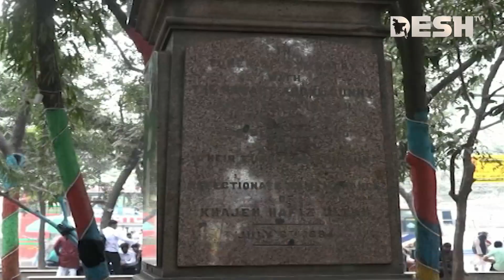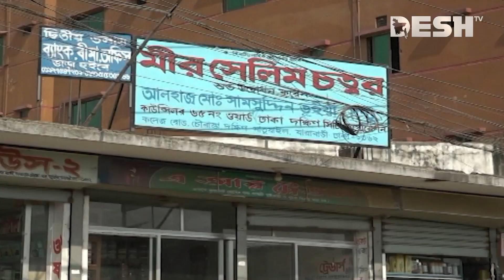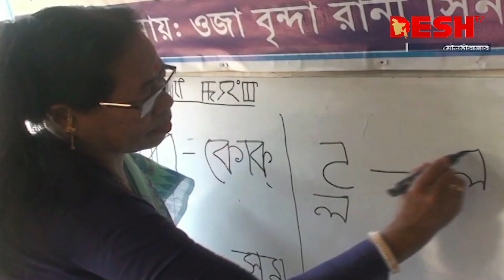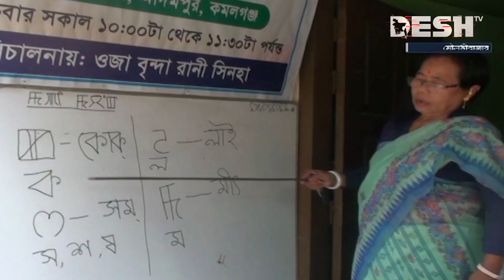দেশ সংবাদ | দুপুর ১২ টা | ৩ ফেব্রুয়ারি ২০২৩ | Desh TV Bulletin 12pm | Latest Bangladeshi News